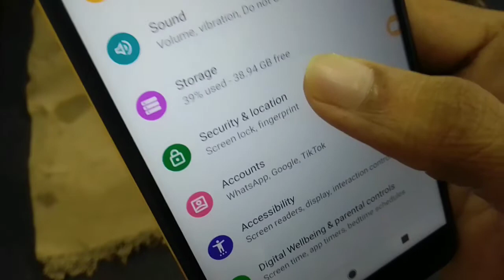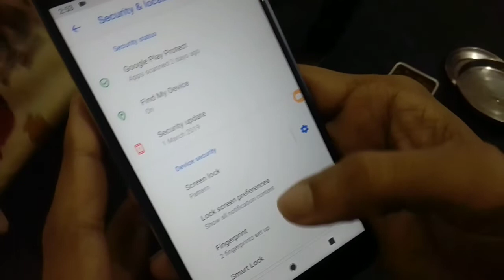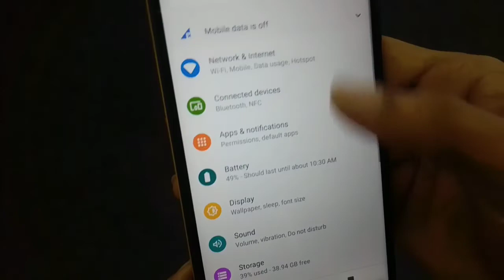How to set fingerprint lock,Fingerprint lock kaise lagaye Nokia mobile phone me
how to set fingerprint lock in nokia 6.1 plus
how to set fingerprint lock in nokia 5.1 plus
how to set fingerprint lock in nokia 3.2
how to set fingerprint lock in nokia 8.1
how to set fingerprint lock in nokia 3
how to set fingerprint lock in nokia 6.1